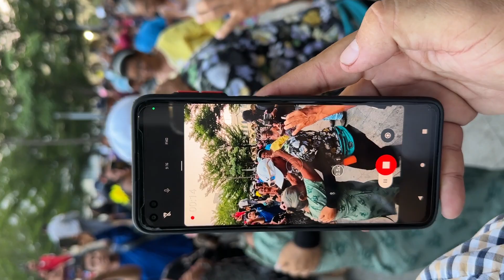La abuelita de80bailo con Sergio vasil salvadoreño parquelibertad plazalibertad 🇸🇻🇸🇻🇸🇻